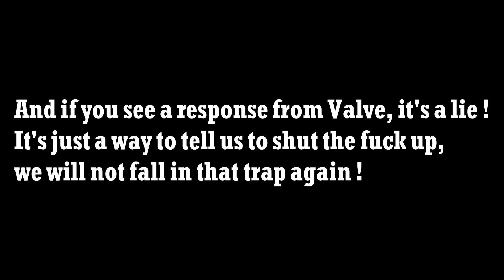[SFM] Receive you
Since fixtf2 is back on the spot. Let's give it a little help to show the situation about our beloved game.